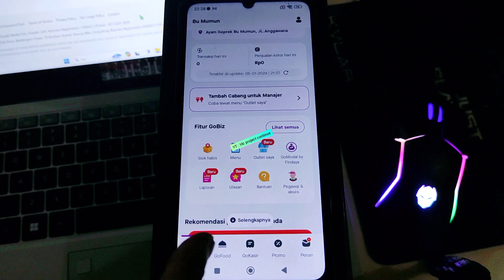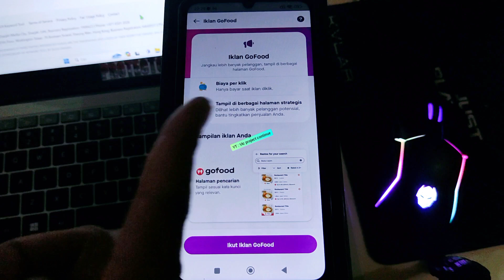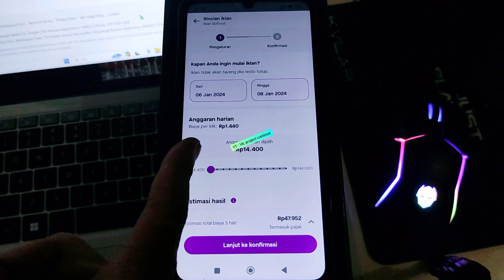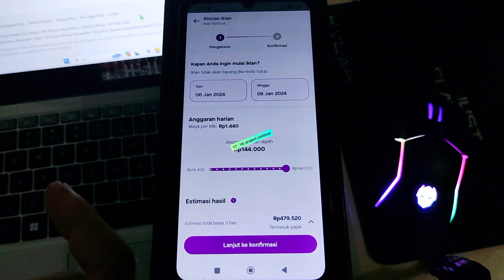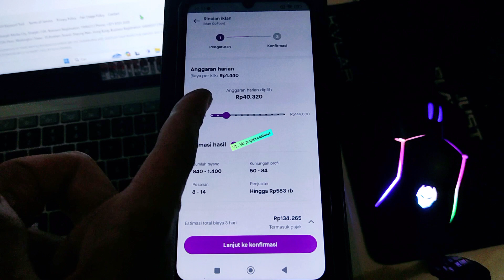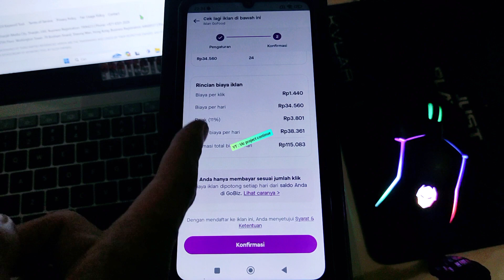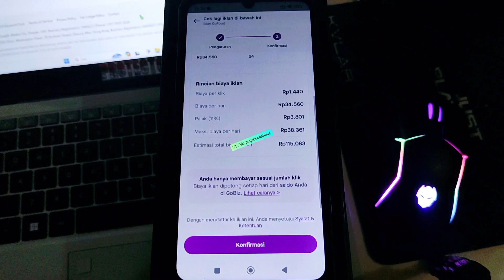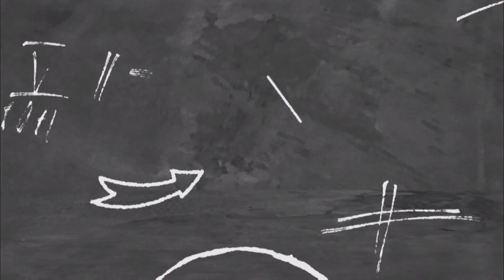Cara Pasang Iklan di Gobiz Terbaru 2024 ~ Cara Iklan Gofood di Gobiz